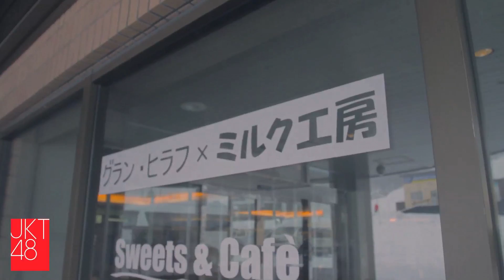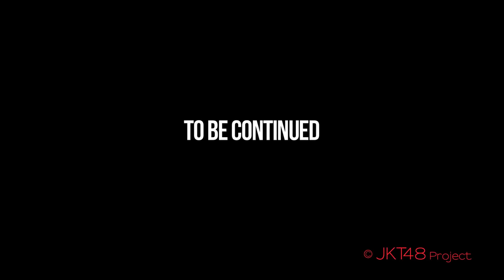JKT48 - Niseko, Hokkaido Trip (Part 3)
The journey of Devi Kinal Putri, Jessica Vania, Cindy Gulla and Cindy Yuvia visiting various interesting places in Niseko, Hokkaido, Japan.
(Kisah perjalanan Devi Kinal Putri, Jessica Vania, Cindy Gulla dan Cindy Yuvia mengunjungi berbagai tempat menarik di Niseko, Hokkaido, Jepang.